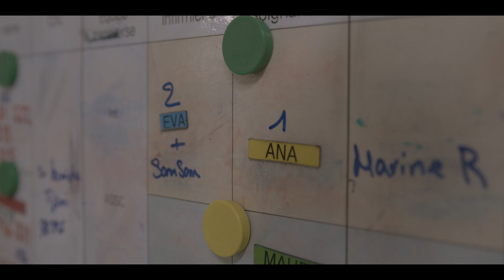L'unité Covid des Trois-Chêne - Episode 8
Inès, 88 ans, est hospitalisée à l’Unité Covid de l’hôpital des Trois-Chêne. C’est une unité de soins aigus, où les équipes, les patients et les proches partagent une relation particulière. Au-delà de la proximité, il y a les soins et un suivi médical rigoureux, oxygénothérapie mais aussi traitements médicamenteux comme les anticorps monoclonaux et les corticostéroïdes.
Une prise en charge interdisciplinaire et un suivi de pointe spécifique et adapté à la personne âgée. Les regards, les gestes, la voix comptent plus encore pour ces personnes fragilisées et plus angoissées. Découvrez la bienveillance et l’altruisme des équipes du Service de médecine interne de l’âgé Trois-Chêne dans ce 8ème épisode de la web-série Chambre 619.